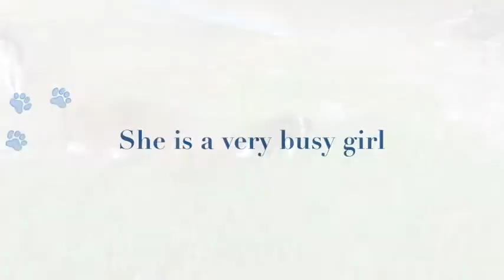Nike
New foster, Nike